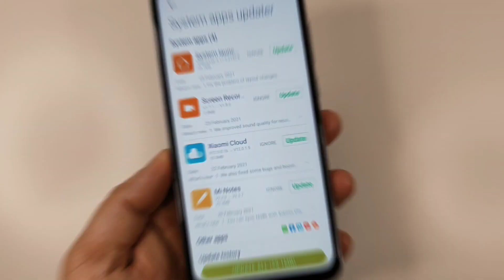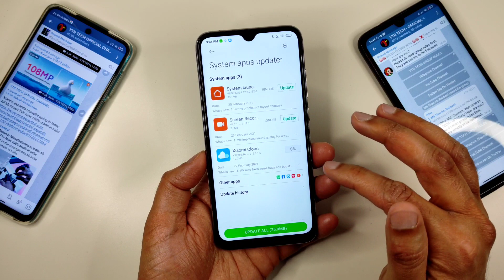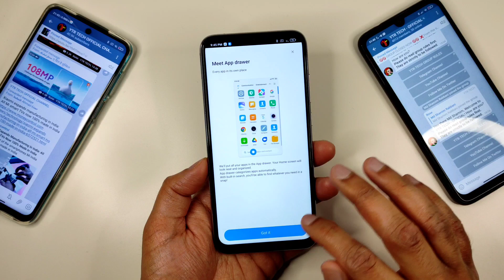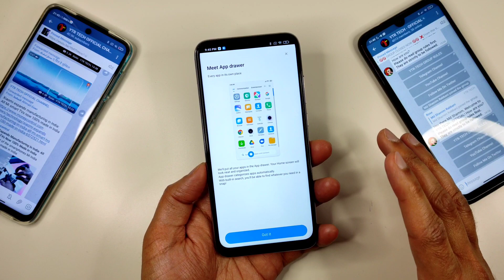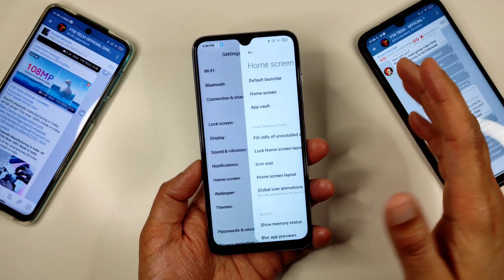Redmi Note 8 New Update | India Stable OTA System Launcher, Notes App & Others Redmi Note 8 Update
Hello Guys, welcome Back To Another video. Redmi Note 8 New Update | India Stable OTA System Launcher,  Notes App & Others Redmi Note 8 Update.